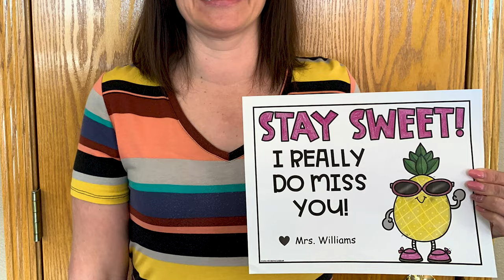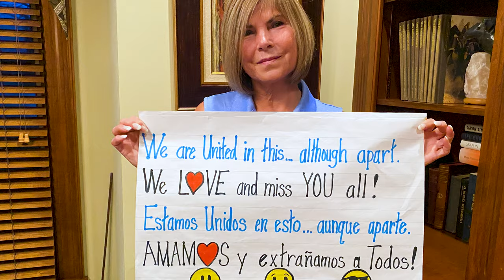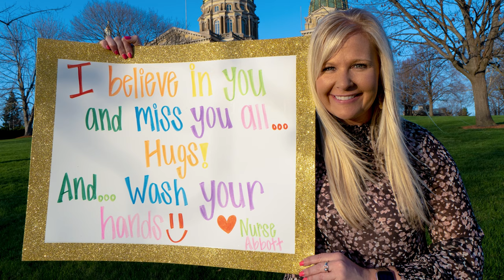Cattell Elementary Picture Video - Spring 2020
*We all miss you during this time Cattell Mustangs - we love you! Remember you are amazing, you are strong, you are brave and we all will get through this time! Enjoy the video!